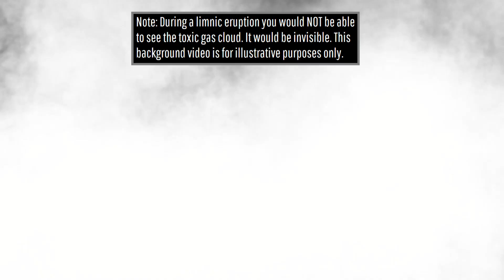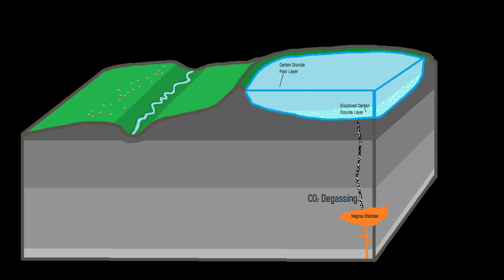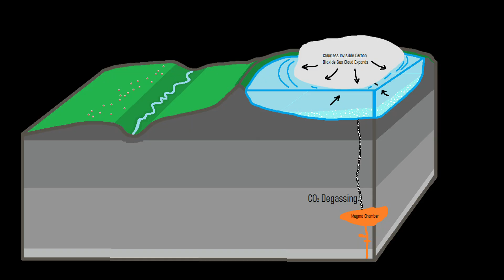When a Lake Exploded, Releasing 1.6 Million Tons of Carbon Dioxide; The Lake Nyos Disaster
In Cameroon, a rare type of natural disaster relating to volcanic activity occurred in the nation of Cameroon. There in 1986, a landslide led to a lake releasing 1.6 million metric tons of carbon dioxide gas which went on to suffocate people and livestock in an up to 15.5 mile or 25 kilometer radius. This video will discuss this disaster, which is known as a limnic eruption, and is sometimes referred to as an "exploding lake", and how it relates to the Oku volcanic field.

Note: Please watch the entire video so that key elements of this video are not taken out of context and/or misrepresented. Also, limnic eruptions do not literally involve a lake exploding, this is simply a media created term for a limnic eruption which has been used in many articles.

Thumbnail Photo Credit: Screenshot/frame grab from from a video at 0m11s, cropped, Originally posted by Phivolcs, Posted on Facebook, Public Domain, In Cameroon, a rare type of natural disaster relating to volcanic activity occurred in the nation of Cameroon. There in 1986, a landslide led to a lake releasing 1.6 million metric tons of carbon dioxide gas which went on to suffocate people and lifestock in an up to 15.5 mile or 25 kilometer radius. This video will discuss this disaster, which is known as a limnic eruption, and is sometimes referred to as an "exploding lake", and how it relates to the Oku volcanic field.

This video's thumbnail image portrays one possible cause of a limnic eruption; that is an underwater phreatic or phreatomagmatic volcanic eruption which starts at the bottom of the lake and then potentially reaches the surface of said lake. This image was then overlaid with text and GeologyHub made graphics (the GeologyHub logo and the image border).

Note: This video's thumbnail image is an image of a 2021 phreatomagmatic eruption of the Taal volcano in the Philippines. A limnic eruption would not look like this unless it was directly triggered by a phreatomagmatic or phreatic eruption.

Sources/Citations:
[2] U.S. Geological Survey, USGS Denver Library Photographic Collection
[3] Melián G. V., Toulkeridis T., Pérez N. M., Hernández P. A., Somoza L., Padrón E., Amonte C., Alonso M., Asensio-Ramos M., Cordero M., Geochemistry of Water and Gas Emissions From Cuicocha and Quilotoa Volcanic Lakes, Ecuador, Frontiers in Earth Science, Volume 9, 2021, DOI: 10.3389/feart.2021.741528, ISSN: 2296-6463, CC BY 4.0
[4] Michele L. Tuttle, Michael A. Clark, M.D., Harry R. Compton, Joseph D. Devine, William C. Evans, Alan M. Humphrey, George W. Kling, Edward J. Koenigsberg, M.D., John P. Lockwood, Glenn N. Wagner, D.O., The 21 August 1986 Lake Nyos
Gas Disaster, Cameroon, Department of the Interior, U.S. Geological Survey, Open-File Report 87-97
[5] Finn Hirslund, A single limnic eruption at the origin of today's large-scale density structure of Lake Kivu, Journal of African Earth Sciences, Volume 161, 2020, 103614, ISSN 1464-343X,
[6] New thermoluminescence age estimates for the Nyos maar eruption (Cameroon Volcanic Line)
Schmidt C, Tchouankoue JP, Nkouamen Nemzoue PN, Ayaba F, Nformidah-Ndah SS, et al. (2017) New thermoluminescence age estimates for the Nyos maar eruption (Cameroon Volcanic Line). PLOS ONE 12(5): e0178545.

0:00 Lake Nyos Disaster
1:44 Limnic Eruption Criteria
3:02 The Cameroon Line
3:30 Limnic Eruption Sequence
4:30 Conclusion